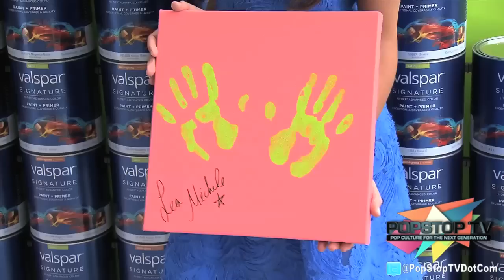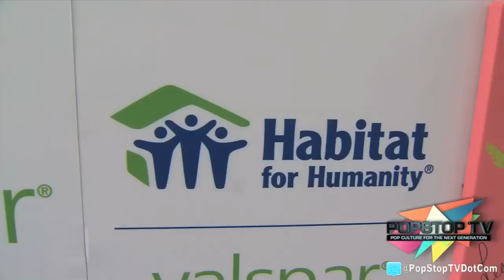Lea Michele launches Valspar!